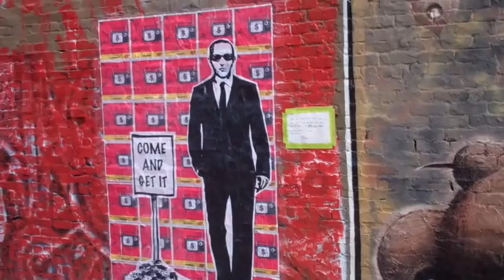KaBoom at the Wilson Hughes Gallery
KaBoom Art Crew hits the Wilson Hughes Gallery in downtown Roanoke VA with a large 5x7 foot wheat paste mural.

Shot and Edited by KaBoom Art

"Pranks 4 Players" - Mac Miller